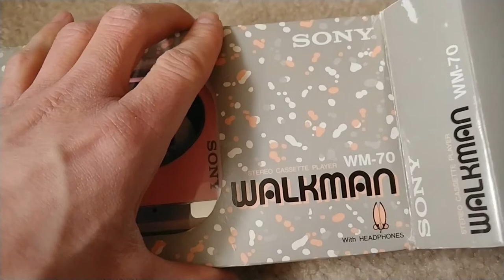SONY Walkman WM-70 Portable Stereo Cassette Player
1987

lovely little machine with a major design flaw in the battery compartment lid:  a spring-loaded friction lock mechanism.

other than that it keeps the best time out of any portable i have.  plus it looks very sleek and elegant